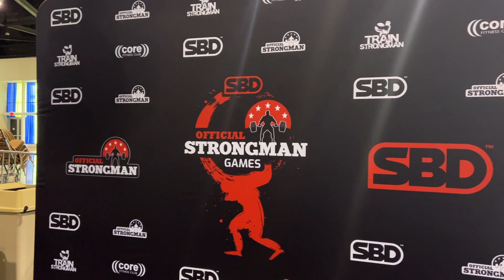Strongmen in a Hurricane | Official Strongman Games 2022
11 X World's Strongest Man competitor
2016 Europe's Strongest Man
2016 Ultimate Strongman World Champion
2 X Britain's Strongest Man
2 X Winner of Strongman Champions League
2017 UK's Strongest Man,